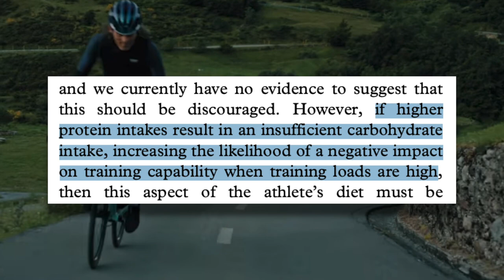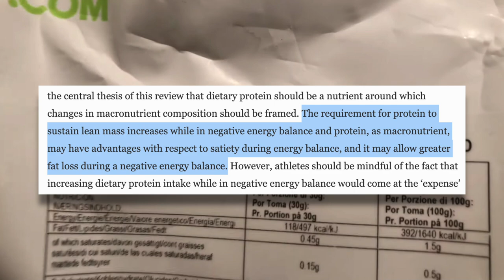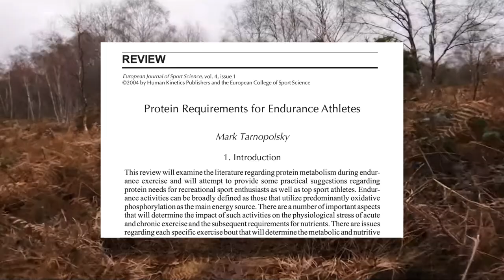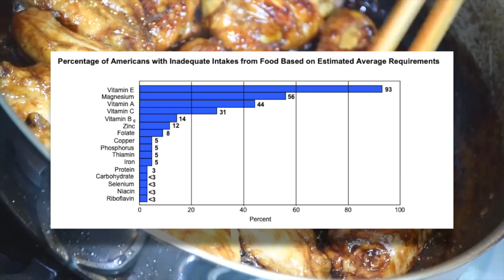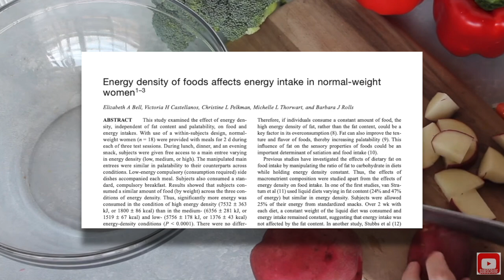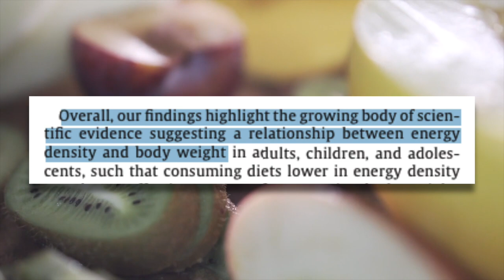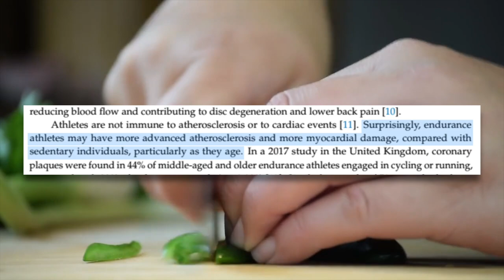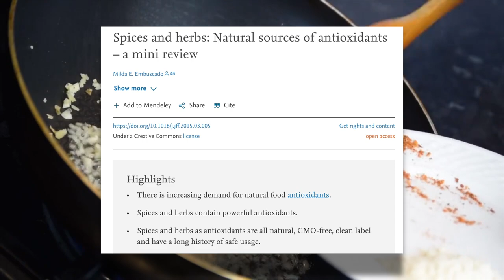What Is the Optimal Diet for Cycling Performance? The Science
What does the science have to say about which diet is the best for improving cycling performance?

Facebook: Dylan Johnson Cycling Coach